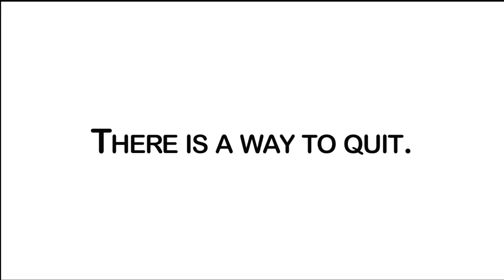There is a Way to Quit